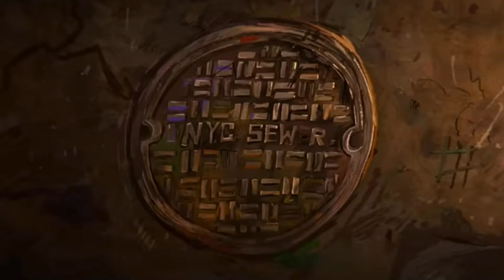Teenage Mutant Ninja Quartets: Mutant Mayhem Trailer 2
Cast:
Teenage Nick (Me) as Leonardo
Teenage Davi as Raphael
Young Gohan as Donatello
Teenage Inel as Michaelango
Moon Girl as April
@BennetDudley as Master Splinter
Bowser as Superfly
Dave and Leonard as Rocksteady and Bebop
Randall as Mondo Cecko
Tirek as Ray Fillet
Queen Chrysalis as Leatherhead
The Goat (Green Eggs & Ham) as Genghis Frog